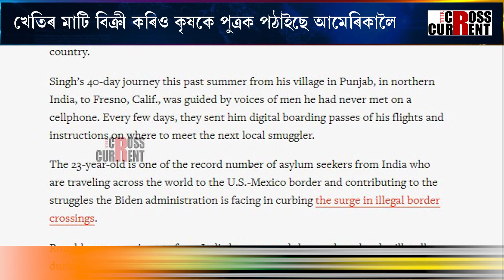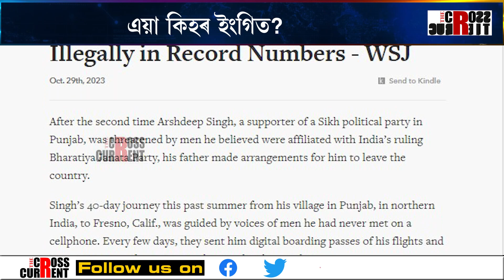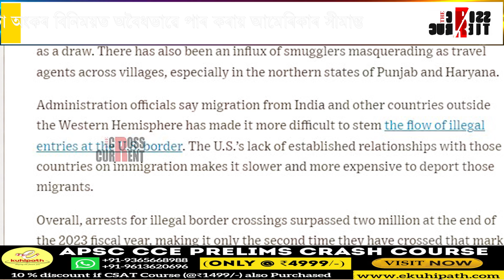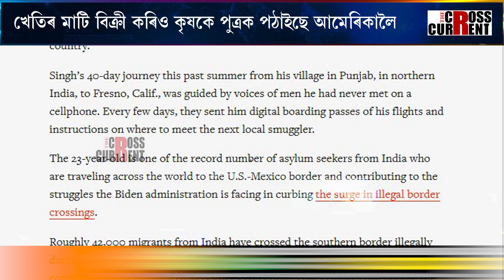এয়া কিহৰ ইংগিত?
এয়া কিহৰ ইংগিত?  খেতিৰ মাটি বিক্ৰী কৰিও কৃষকে পুত্ৰক পঠাইছে আমেৰিকালৈ। মোটা অংকৰ বিনিময়ত অবৈধভাৱে পাৰ কৰায় আমেৰিকাৰ সীমান্ত। ভাৰতীয় লোকৰ অবৈধ আমেৰিকা অনুপ্ৰৱেশৰ আঁৰত মোদীৰ হিন্দুত্ববাদৰ সংযোগ!